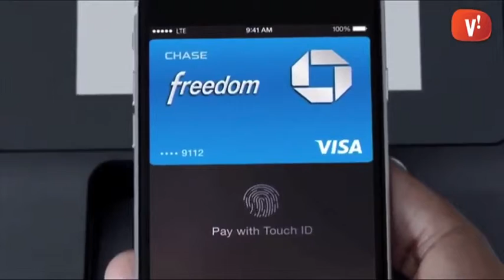Apple posa a la venda l’esperat iPhone 6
Apple ha posat a la venda l’IPhone 6, el darrer model de la marca del la poma mossegada que sortirà en dues versions, una de 4,7 polsades i un altre de 5,5 anomenat iPhone 6 plus.

Els nous models son més prims que l’anterior generació i compten amb una pantalla Retina HD amb major resolució que proporciona uns colors més vius i major contrast.

Incorporen un xip que millora la seva capacitat gràfica i els fa més eficients reduint el consum de la bateria. A més, a part de l’acceleròmetre, el giroscopi i la brúixola, els nous terminals incorporen a més un baròmetre. Tots aquests elements són utilitzats en aplicacions que mesuren la nostra salut i l’activitat física.

La càmera porta un nou sensor de 8 megapixels, reducció de moviment i detecció de cares a més d’altres sistemes per obtenir les millors imatges. Quant a vídeo disposa d’enfocament continu i la possibilitat de fer vídeos time-lapse.

Finalment la novetat més important del nou model d’IPhone és la possibilitat de fer pagaments sense fer servir les targes de crèdit a través del sistema Apple Pay.

Els nous terminals estaran disponibles a Espanya a partir del 26 de setembre i els seus preu oscil·larà entre els 699 € del iPhone 6 de 16 GB i els 999 € del iPhone 6 Plus de 128 GB.